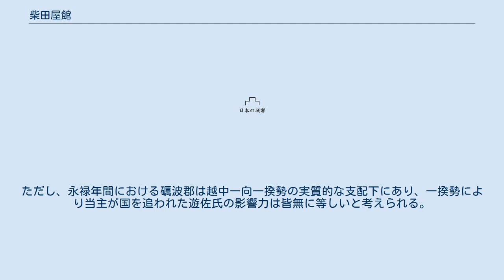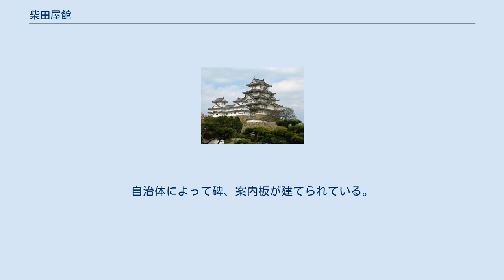柴田屋館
柴田屋館（しばたややかた）は、富山県南砺市柴田屋にあった城館である。
市史跡。
 越中国蓮沼城の支城としての役割を果たしていたとみられる。
構造はほぼ正方形で周囲に土塁を巡らせていた。
 永禄年間（1558年 – 1569年）、椎名康胤の家臣柴田丹後守久光が拠っていた。
 天正3年（1575年）頃、越中国木舟城主石黒成綱に攻め滅ぼされたとされる（以上、案内板による）。
 尚、柴田丹波守久光は越中国の小守護代であった遊佐氏の家臣であったと云う説もある。
ただし、永禄年間における礪波郡は越中一向一揆勢の実質的な支配下にあり、一揆勢により当主が国を追われた遊佐氏の影響力は皆無に等しいと考えられる。
更にはその当時椎名氏の影響力は越中国東部（呉東）に限られていた。
どちらの説も正しいのであれば、柴田氏は元々は遊佐氏の支配下にあったが徐々に一向一揆勢力に取り込まれ、蓮沼城で一向一揆に合力していた康胤の支配下に置かれたものと云う事になる。
 現在では日吉社の境内となっているが、境内と外部との高低差が往時を微かに偲ばせている。
また土塁の一部が確認出来る。
自治体によって碑、案内板が建てられている。